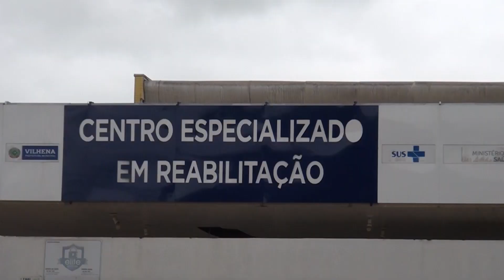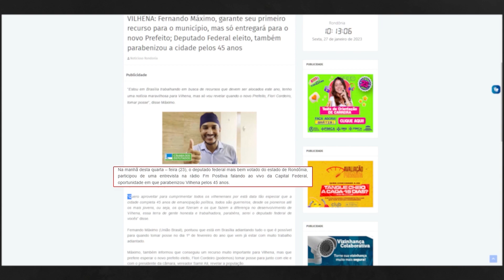Reportagem | Prefeito decreta estado de calamidade na saúde e medida divide opiniões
Reportagem: Joel Jonas
Edição e imagens: Joel J. / Anderson Ferreira